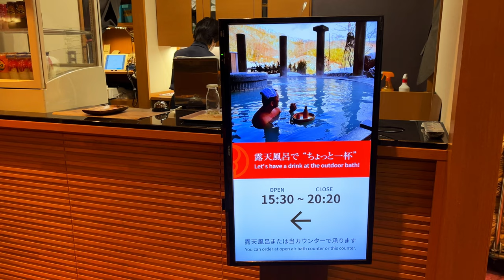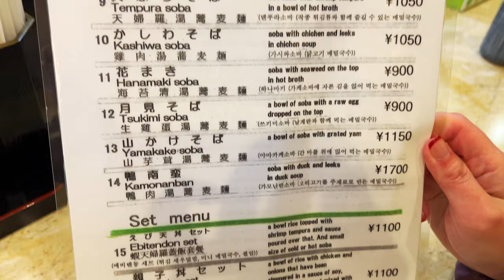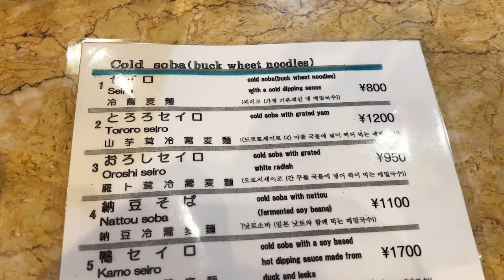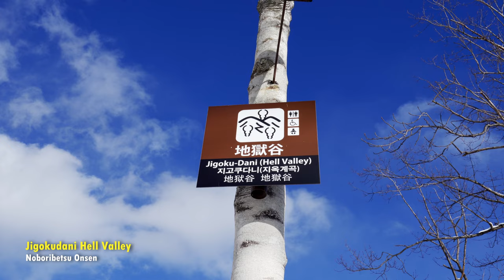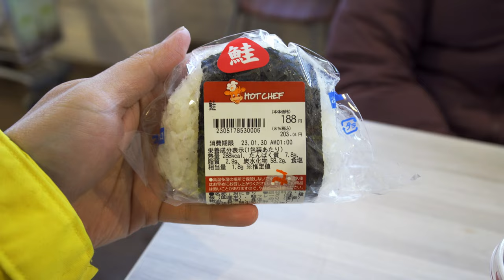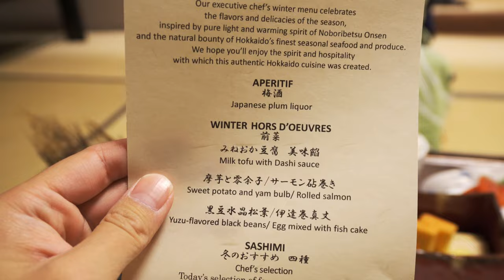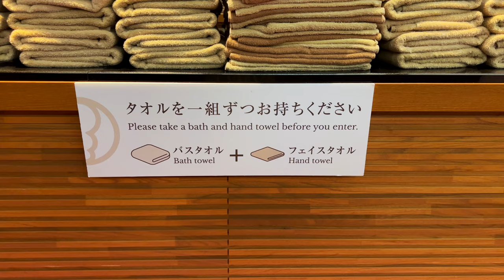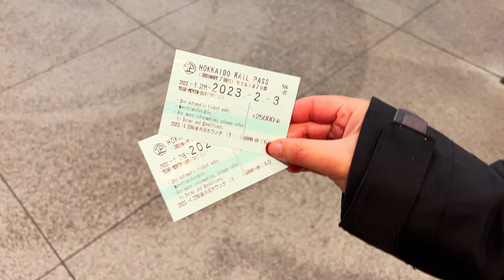Staying at $500 BIGGEST Onsen Ryokan HOT SPRINGS in JAPAN l KAISEKI in Noboribetsu Hokkaido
Noboribetsu Onsen is a famous Japan hot springs town that is only 2 hours from Sapporo or 3 hours from Hakodate by train - its a good day trip idea from Sapporo, especially if you can spare a day and if you are someone who loves onsen in Japan. But our recommendation is to stay overnight in the local ryokan onsen resort.

In this video we are continuing our journey from Hakodate and arriving after 2 hours at Noboribetsu station - you can get around Hokkaido using the local transportation via the Hokkaido rail pass.

Once we arrive at Noboribetsu Station there is two ways you can make your way up towards Noboribetsu Onsen - which is where the hot spring town, restaurants and hotels are - you can take a bus or taxi.

We then ate at Fukuya Soba Noodle for some delicious Japanese food: fresh handmade soba noodles and ebi tempura dishes. Its worth knowing that most restaurants here have a small window of opening hours 11am-3pm (some may reopen at 5pm, some don't - so best to plan your visit to Noboribetsu Hokkaido Japan in advance)

After that, trek up Jigokudani Hell Valley to see the sulfur vents - this is the source of the spring water around Noboribetsu Onsen.

For accommodation we stayed at a Japanese ryokan hotel called Dai-Chi Takimotokan which has the biggest Grand Bathhouse Onsen in Hokkaido Japan. The grand bathhouse is approximately 5000 sqm. We also ordered in the hotel dining kaiseki, price per night including kaiseki dinner and Japanese breakfast was $500.

What is Kaiseki? Kaiseki (懐石) is a traditional multi course Japanese dinner. Kaiseki is a prescribed set of courses that is dependent on the seasonal produce.

If you are in Hokkaido region, don't forget to visit local convenience store called Seicomart which serving some of cheap local foods like zangi (fried chicken), onigiri, bento and hot food under house brand Secoma. This konbini or convenience shop is similar with 7-eleven, FamilyMart and Lawson but Seicomart is only available in Hokkaido region so it's definitely must visit spot!

00:00 Intro
00:35 How to get to Noboribetsu Onsen
02:14 Fukuya Soba Noodle
05:47 Jigokudani Hell Valley
06:42 Seico Mart
11:11 Daichi Takimotokan
11:41 Room Tour
13:17 Kaiseki Dinner
17:20 Onsen Overview

We're Nick and Helmi, Food and Travel Content Creator based in Sydney Australia. When we are not traveling overseas, we show you things to do and where to eat in Sydney. We're on a journey to achieve our dream as full time video creator. Come along and be a part of our journey!